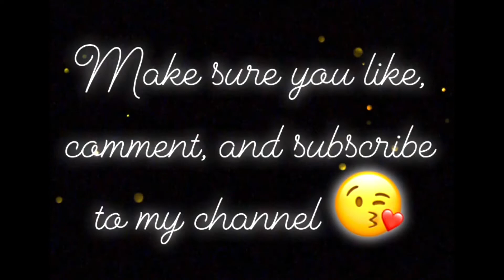Oiling my scalp|ASMR| Chitchat/no talking. | HD 1080p| Visual ASMR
Hello everyone! I’m back with a scalp oiling video, I hope you all love it! Have a great day ❤️❤️